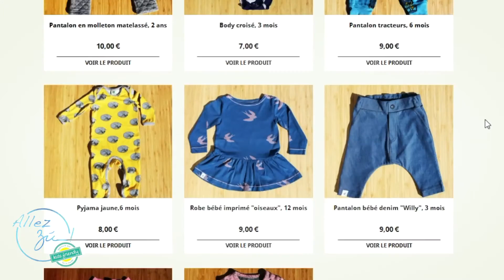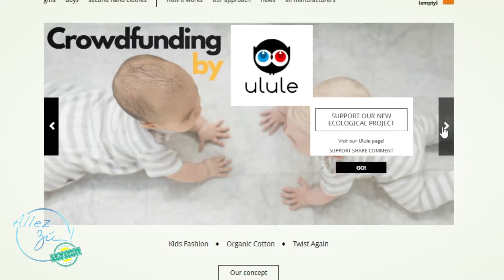Allez Zu à Lootz Shop !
Fidèle à sa réputation, Myriam, de Zu Le guide, a déniché un bon plan pour tous les parents qui en ont marre de dépenser des sommes astronomiques pour des vêtements qui s’usent à la première éraflure, et surtout, qu’ils sont obligés de changer pour la taille au-dessus quelques mois après : Lootz Shop. Une e-boutique pas comme les autres pour toutes celles et tous ceux qui ont envie de consommer autrement, ou simplement, sans se faire avoir ;)

Avec Andra Liepina, fondatrice et gérante de Lootz

En savoir + sur Zù, le guide
Zú est le 1er guide gratuit 100% kids friendly de Bordeaux : les meilleures adresses où s’amuser, se cultiver, faire du shopping ou se restaurer en famille !

BORDEAUX REPLAY propose de découvrir La Belle Endormie en images … Les meilleures adresses pour sortir, faire les boutiques, se divertir ou encore en découvrir toutes les gourmandises, les quartiers, les balades, son histoire, sa culture et surtout ceux qui la font rayonner.